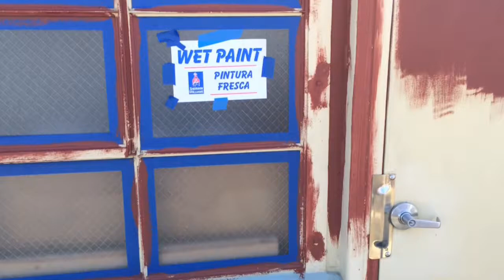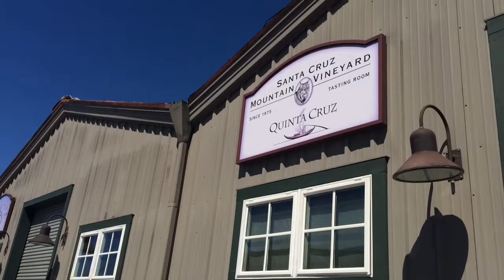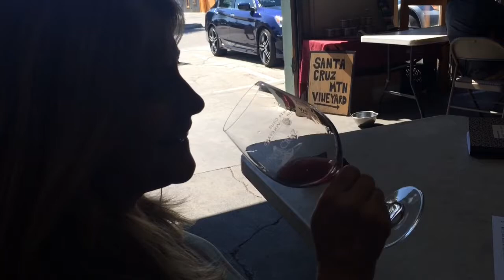Ellis Paul: American Troubadour Vol. 8, Santa Cruz and Felton, CA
Ellis plays northern California, drinks wine, walks the ocean...